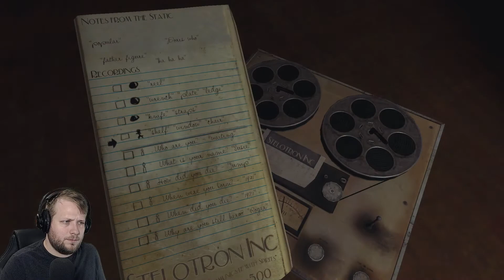Sylvio [Part 11] | WhAt HaPpEnEd HeRe!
Sylvio is an indie-developed first-person horror adventure video game released on Steam in June 2015 for Microsoft Windows, PlayStation 4, Xbox One and, OS X, utilizing the Unity engine. Sylvio is about an audio analyst named Juliette Waters, who records the voices of ghosts through Electronic voice phenomenon. She finds herself trapped in an old family park, shut down since a landslide in 1971, and she now needs to use her recorder to Survive the Night.

Sylvio is a psychological horror game set in a tranquil, disturbing atmosphere. Ghost recorder Juliette Waters trespasses into an abandoned family park, shut down since a landslide in 1971. The voices of the deceased captured on her reel-to-reel recorder reveals a tale of an evil curse and a wicked family cult, currently living in the park.

First-person horror with a multi-layered story
10 - 15 hours gameplay
Open world exploration by foot or car
Conduct seances, search for voices in the static, and analyze your recordings with a unique audio gameplay mechanic
Nominated as Best Original Game at the TIGA Awards
Voice acting by critically acclaimed actress Maia Hansson Bergqvist

Sylvio was originally released in 2015, and was re-released through an update with a completely remastered version in 2016.